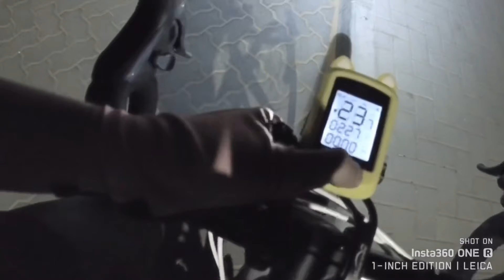WINDY NIGHT RIDE AND BIKE MAINTENANCE using INSTA360 ONE INCH EDITION | by Gaye Paris